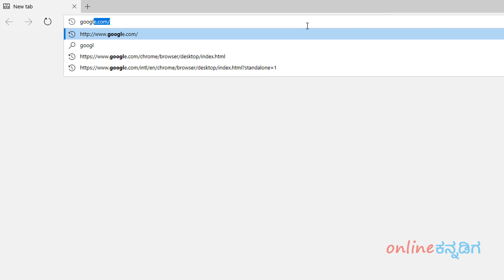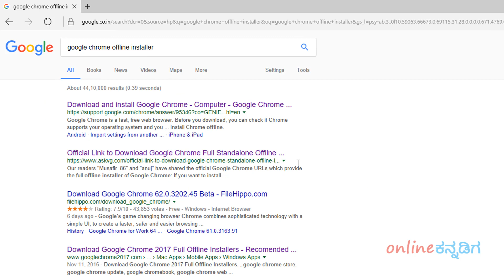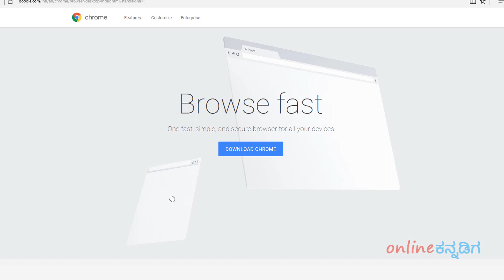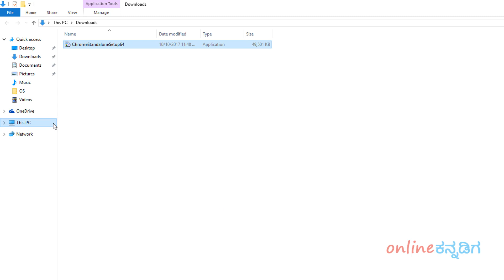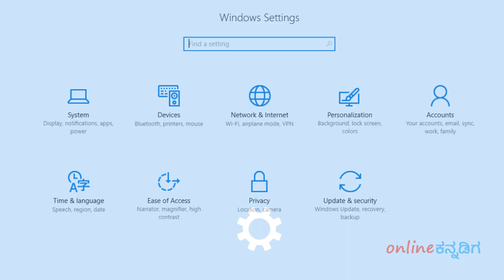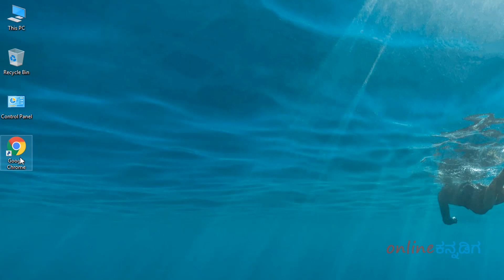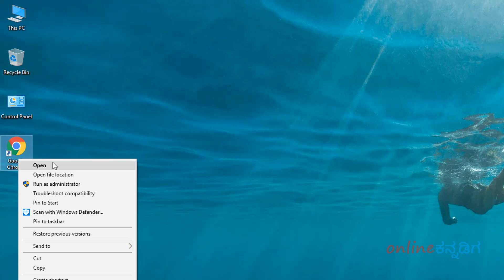How to Install Google Chrome Web Browser in Windows 10 Offline | Kannada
in this Kannada Tech Tips Video you will learn how to install google chrome web browser in windows 10 offline and also you will learn to add chrome as your default browser.

The online installer method downloads the browser everytime. If you have to install it in more than one computer or pc then you can go for the offline method and save some data.

for more tech video's and tips tricks on computers and mobile phones, search on our channel.